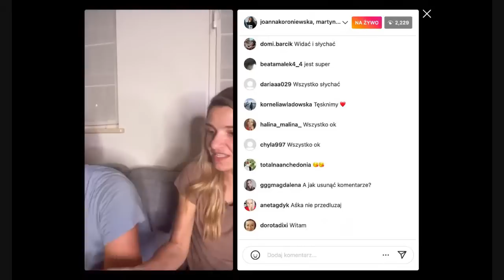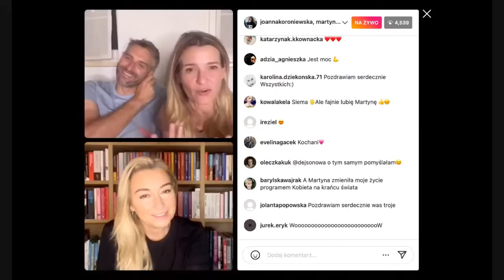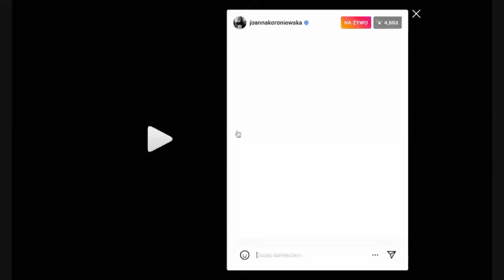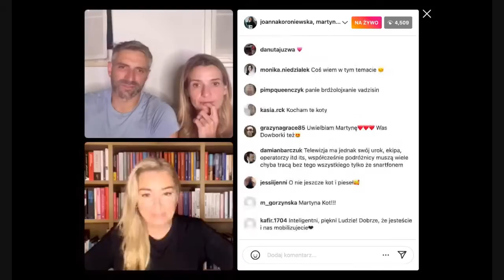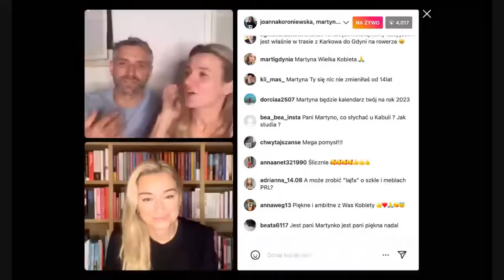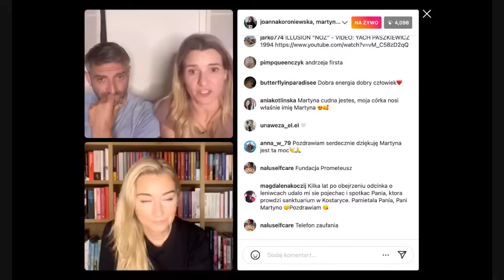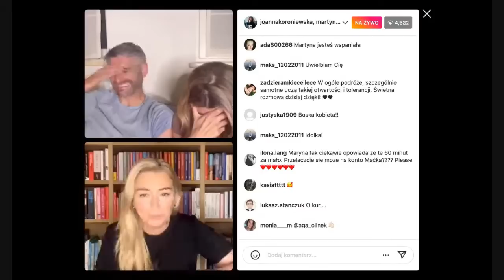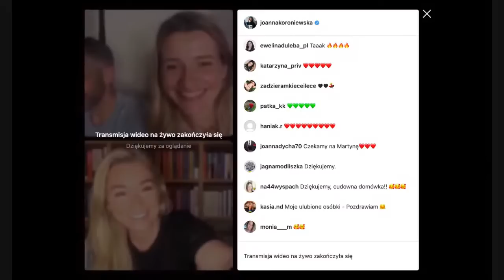Martyna Wojciechowska na Domówce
Długo wyczekiwana!